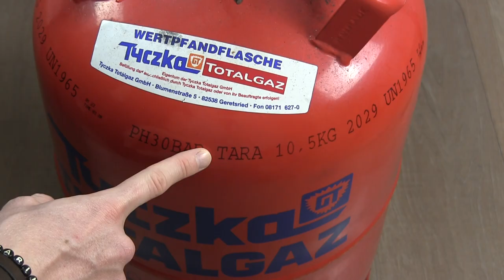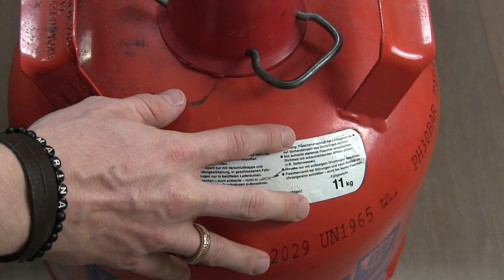Gasflasche Füllstand Ermitteln ✅ULTIMATIVE ANLEITUNG: Wie viel Gas ist noch in der Propangasflasche?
Gasflasche Füllstand Ermitteln! Wie viel Gas ist noch in der Propangasflasche? Wann leer?

In diesem Video erfährst Du, wie du es ohne Füllstandsanzeige und Manometer selber richtig messen, prüfen und ermitteln kannst. Mit dieser Anleitung den Gasflasche Füllstand ermitteln und somit erfahren, wie viel Gas ist noch in der Propangasflasche und wann sie leer ist.

Die Füllmenge lässt sich ohne Füllanzeige bzw. Anzeige sehr schlecht erkennen, weswegen es verschiedene Methoden, wie z.B. mit einem Wasser Magnet oder von Weber sogar eine App per Bluetooth gibt.

Zum Überprüfen und Kontrollieren kann man sich laut einem Test nicht auf die Füllung der Tankstelle verlassen, da die Füllstandsmessung mit einem Füllstandssensor per Ultraschall, wie von Arduino nicht immer zuverlässig ist.

Deswegen sollte man zum Feststellen beim Grill bzw. Gasgrill es immer am Besten berechnen, da man es somit recht sicher herausfinden und erkennen kann. Auch die Methoden von Hornbach, Lidl, Obi und sogar Aldi bzw. Bauhaus sind zum Kaufen nicht immer am Besten, vor allem wenn du es für das Wohnmobil benötigst.

Gasflaschen und Propangasflaschen sind leider undurchsichtig, da sie meist aus Alu sind, doch wann sollte man sie also dann überhaupt wechseln? Wie viel Gas habe ich noch in der Flasche und wo kann ich es ablesen?

Auch beim Toom Baumarkt ist bei den Schutzgasflaschen und Flaschengas die Füllung nicht zu erkennen, weswegen man evtl. auch den Gas Level Indikator ablesen oder es mit einer Kofferwaage bzw. Waage wiegen sollte.

Das Tara Gewicht steht nämlich auf dem Flaschenhals, wodurch ich gleich erkenne und feststellen kann, wie voll der Gasvorrat und Inhalt ist. Meist hat man Zuhause 3kg, 5kg, 8kg oder sogar 11 kg Flaschen mit Propan für den Brenner mit Schutzkappe, welche in der Campingküche die BBQ Gaskartuschen ersetzen.

Mit einem Gasprüfgerät bzw. Gasprüfer Messgerät für die Gasfüllstandsanzeige kommt man meist leider nicht recht weit, da der Prüfer laut dem Level Tester den Gasstand vom Propangas nicht genau ermittelt.

Mit dieser Video Anleitung (deutsch & was tun?) / Montageanleitung / Bedienungsanleitung / Tutorial / Tipps & Tricks auf Youtube den Gasflasche Füllstand ermitteln und dadurch erkennen, wie viel Gas ist noch in der Propangasflasche und wann sie leer ist.

▬ Video Kurse ▬▬▬▬▬▬▬▬▬▬▬▬